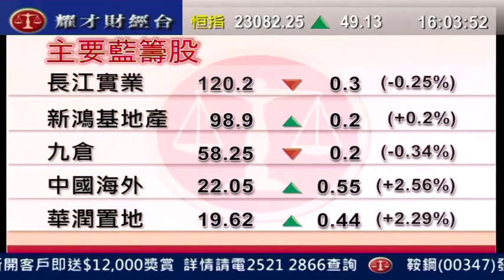耀才財經台 全日總結 鍾蔚茵 黃偉豪 22/01/14